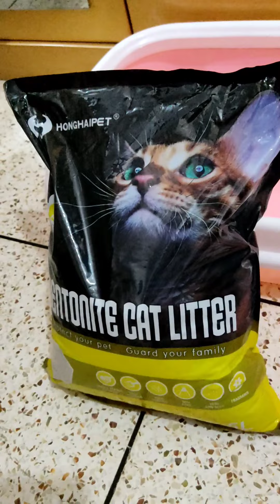বিড়ালের ফ্লি/উকুন এর জন্য কি করতে পারেন?কিভাবে লিটার পরিষ্কার করি?catflea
Hello my dear viewers and subscribers, Hope you all are doing good. Today I am sharing one of my new experiences about cat flea problem & litter box cleaning.Here  I am trying to explain about cat flea treatment & how to clean Cat litter box. Hope this new video will helpful for you

Regards
Liba

► Please don't download my video and post on YouTube or other social media without my permission or I will claim for copyright.